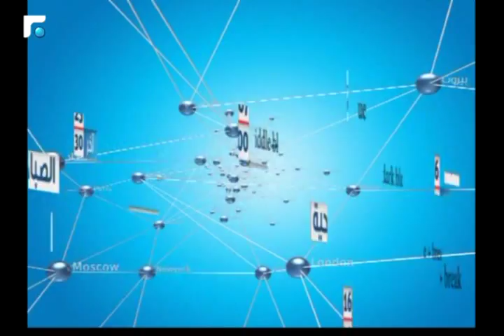النشرة الانجليزية 28/01/2017